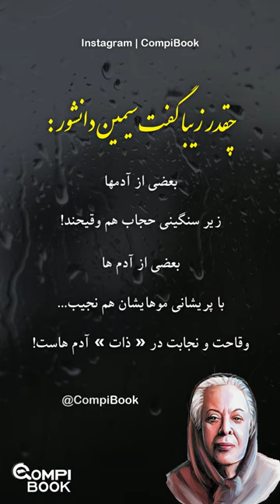سیمین دانشور - حجاب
بعضی از آدمها
زیر سنگینی حجاب هم وقیحند!
بعضی از آدم ها
با پریشانی موهایشان هم نجیب...
وقاحت و نجابت در « ذات » آدم هاست نه در پوشش آنها...